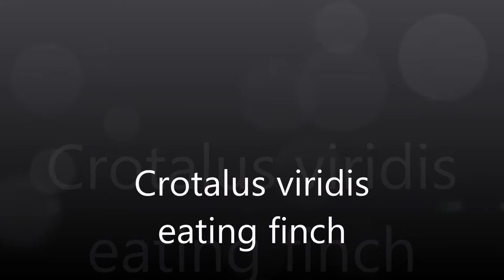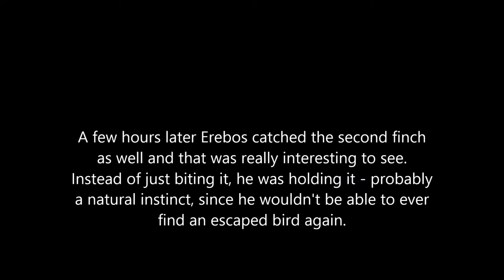Crotalus viridis eating a finch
Erebos, one of my Crotalus viridis, just got his first finch. It took almost 3 hours until he successfully landed a strike and unfortunately I stepped away for only 5 minutes when he did it, hence this part was not recorded.

There's a short cut in the video at 4:48 - I had to (or rather wanted to) remove the kinda long blade of grass Erebos was about to swallow.

A few hours later Erebos catched the second finch as well and that was really interesting to see. Instead of just biting it, he was holding it - probably a natural instinct, since he wouldn't be able to ever find an escaped bird again.